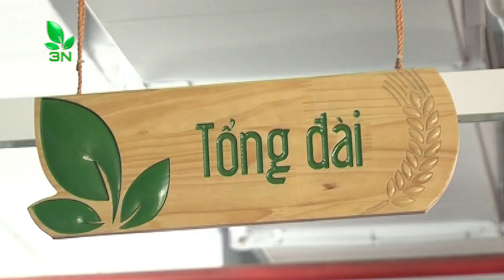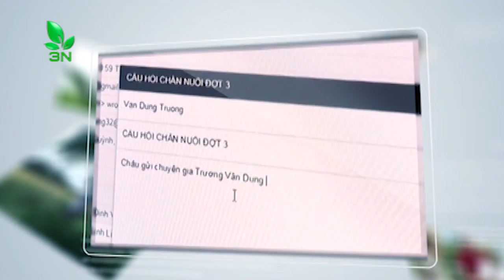Giải pháp để phát huy được những tiềm năng của du lịch làng nghề | VTC16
VTC16 | Câu chuyện cụ thể tại tỉnh Lâm Đồng. Địa phương này cũng đang có những hướng đi nhằm phát huy tiềm năng từ du lịch làng nghề, thu hút du khách đến với không gian văn hóa cồng chiêng cũng như những làng nghề dệt thổ cẩm… Nhìn rộng ra thì để phát huy được những tiềm năng của du lịch làng nghề, chúng ta cần có những giải pháp căn cơ, lâu dài như thế nào? Và đâu là giải pháp cốt lõi?